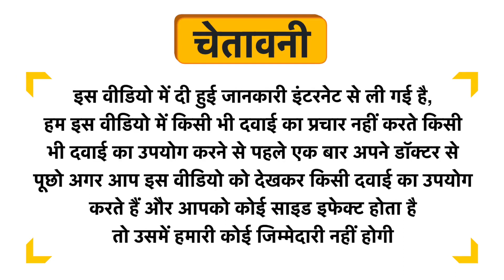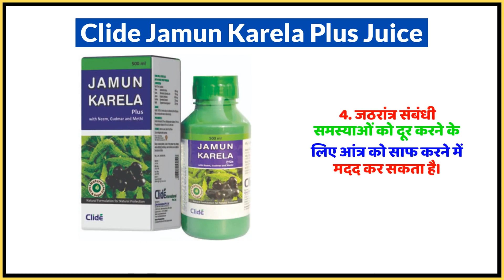Clide Jamun Karela Plus Juice Uses in Hindi | Side Effects | Dose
Clide Jamun Karela Plus Juice Uses in Hindi | Benefits | Side Effects | Dose